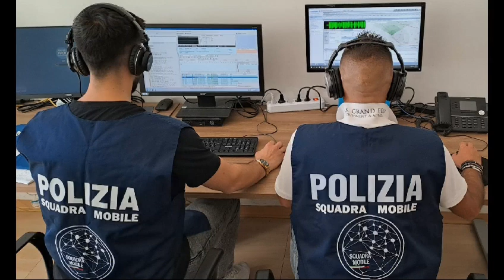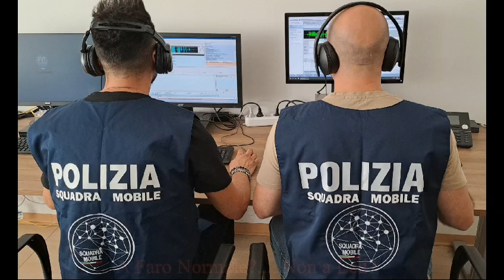«Portami le pizze» e il furto avveniva in un minuto: così agivano i ladri d'auto tra Foggia e la Bat